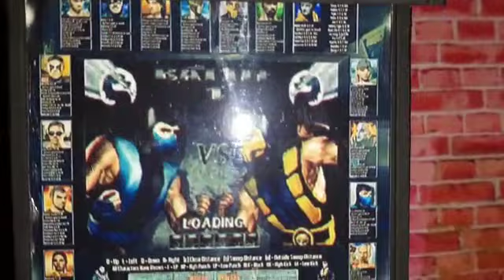Mortal Kombat 4 árcade Alcancía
Árcade alcancía realizado en madera. miden 20 cm de alto x 13 de ancho aprox.